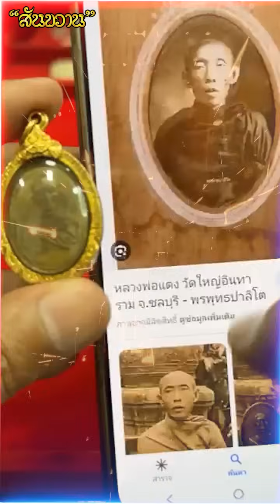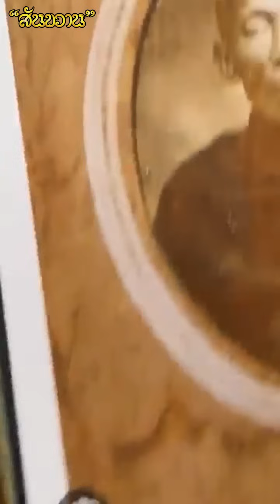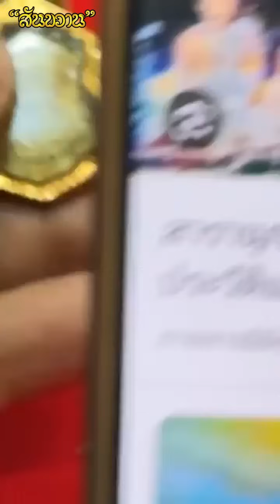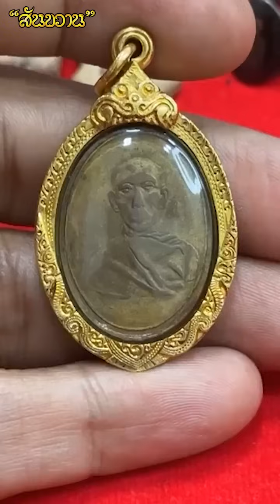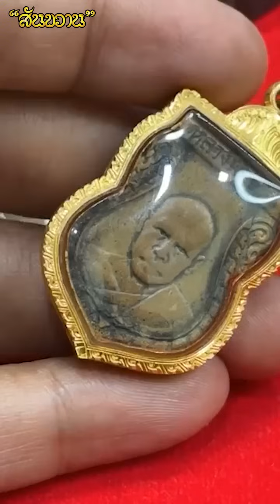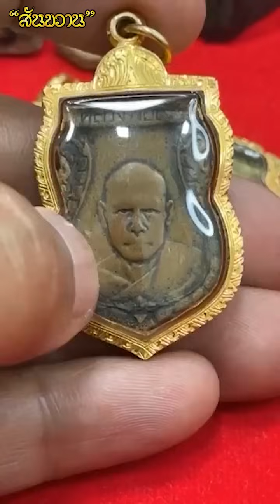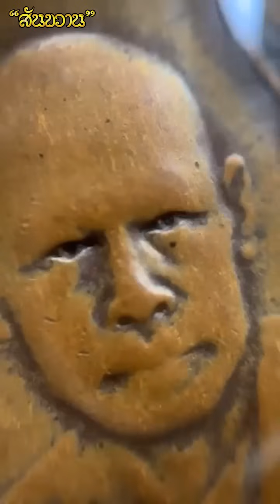เจอพระแบบนี้ ต้องรีบเก็บ กับ โอ๊ต บางแพ | พระเครื่องสันขวาน Live 2023 EP263